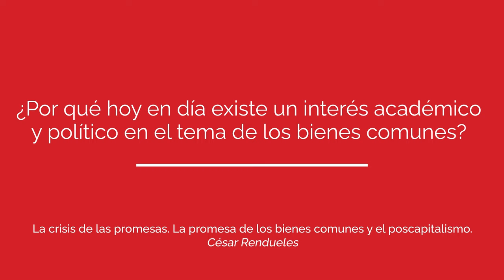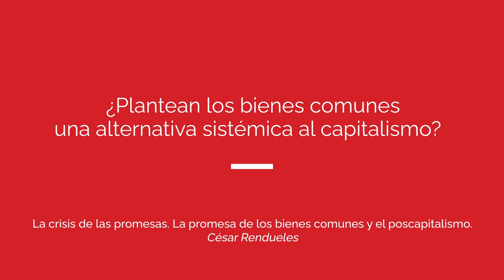Entrevista con César Rendueles: "La promesa de los bienes comunes y el poscapitalismo"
En esta breve entrevista, el sociólogo e investigador en el CSIC César Rendueles, explica brevemente qué son los bienes comunes, sus potencialidades y límites.

Con esta sesión finalizamos el curso "La crisis de las promesas", que tu